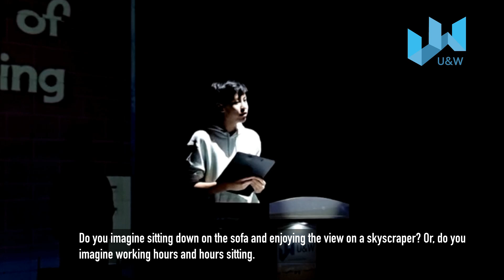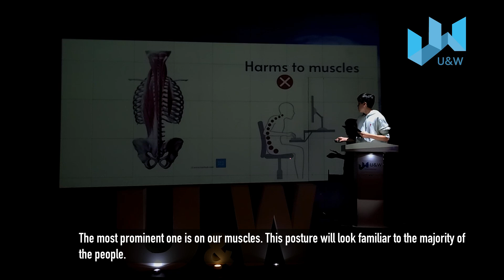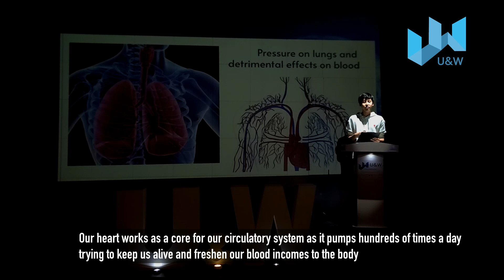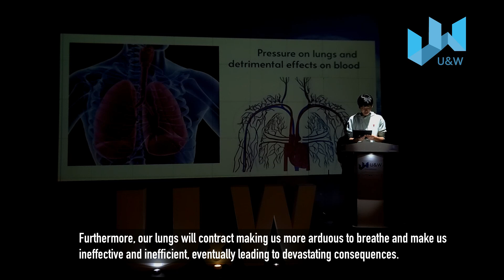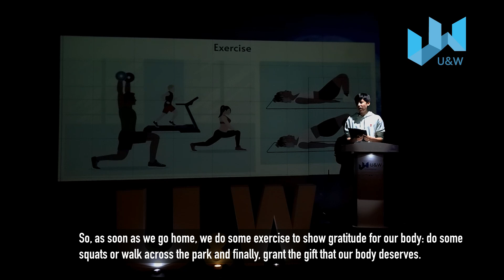U＆W SPEECH - What comes to your mind when you hear sitting - KIS, Jeju G9 David Ko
What comes to your mind when you hear sitting? Do you imagine sitting on a bench with a cold breeze after a strenuous workout? Do you imagine sitting down on the sofa and enjoying the view on a skyscraper? Or, do you imagine working hours and hours sitting. We usually view sitting as a favorable stance, a stance that you are comfortable and relaxed. Whenever we feel dizzy or fatigued, we tend to rely on sitting more than ever. But, what if I say that your greatest friend is actually your most formidable foe? What if I told you that sitting is a treacherous stance. While sitting seems relaxing, it has a perilous effect on our body such as our muscles, blood flow and the amount of oxygen we get. And that’s what I’m going to delve into right now.
The most prominent one is on our muscles. This posture will look familiar to the majority of the people. We deem this posture as a relaxing one because we don’t move as much as we exercise and we believe that our muscles will be relaxed. But, it’s actually the opposite. This posture contracts our muscles heavily for a consistent amount of times. It wears and tears our muscles. Starting with our neck and ending with the muscles in our hips. As this goes on consistently, day by day and year by year, it changes our body structure in an inefficient and an unfavorable way, eventually tearing up our muscles and demolishing our body structure.
Another way sitting harms our body is how it destroys our circulatory and respiratory system. Our heart works as a core for our circulatory system as it pumps hundreds of times a day trying to keep us alive and freshen our blood incomes to the body even when it’s actually 30 times as small. When we exercise, our muscles function as a secondary heart for our body by consistently contracting and relaxing and aiding our heart’s burden. But what if we sit? When we sit some parts of the body will not get the fresh blood it needs because only specific regions of the muscles will contract in an extended time. As this process continues, it will bring deoxygenation to specific parts of our body. Furthermore, our lungs will contract making us more arduous to breathe and make us ineffective and inefficient, eventually leading to devastating consequences.
But it is not too late, as most of the things have a cure. Sitting has a cure as well; it is exercising. Exercising helps the circulation of our blood immensely by pumping in fresh oxygen into our body. Exercising also strengthens our muscles and prevents our postures from going awry. And as a bonus, it helps us socialize with our friends or loved ones. And the best thing is it's free. The benefits of exercising are exponential and it has the potential to override the cons that sitting gives to our body. So, as soon as we go home, we do some exercise to show gratitude for our body: do some squats or walk across the park and finally, grant the gift that our body deserves.